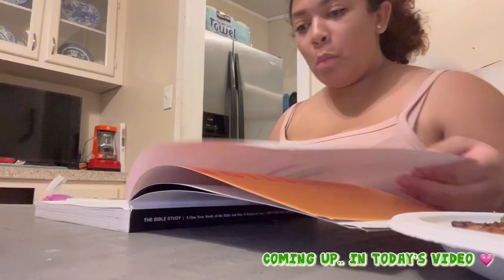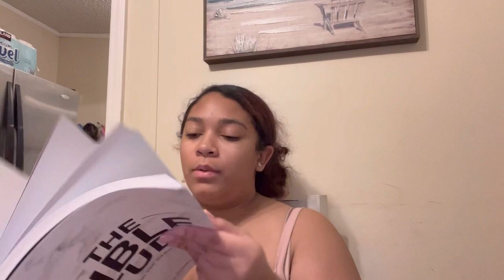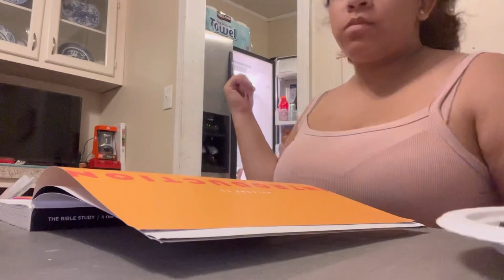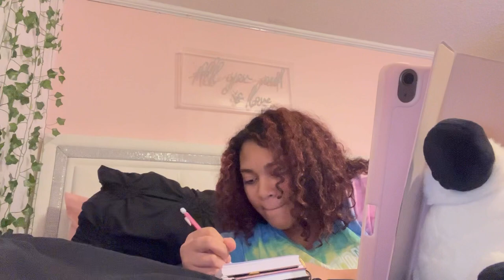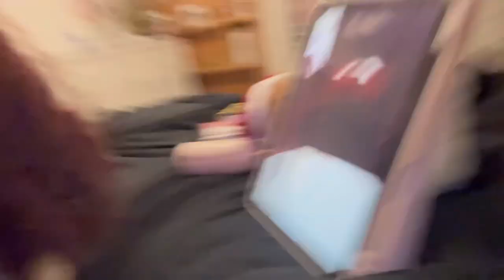MY AFTER SCHOOL ROUTINE + journaling, cleaning & more| Alexis Marie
hope y’all enjoyed todays video

here are some of my goals

junior year goals 💟

focus on grades
distance myself from past & negative relationships
figure out what i want to do after high school

outside world goals 💟

get my license January
get closed to God
hit 1k on youtube by 2023
continue with my lash journey
work on my self love
loss 30 pounds by 2023

questions 💟

what do i record on? sony ZV-1 or iphone 13
current grade? 11th, junior
how do i stay on top of grades & my health?
journal & planner
what do i edit my videos with? ipad & VLLO

I DO NOT OWN OR DID NOT CREAT ANY MUSIC THAT IS IN THIS VIDEO! all credit is due 🫶🏼